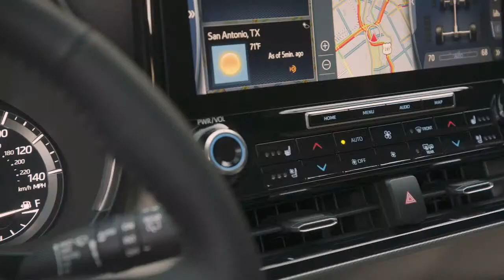Cruise Control : Bronco Building , Toyota Highlander Review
On Cruise Control Live
Bronco Build: Ford starts building new Broncos for the first time in decades. Why are some Electric vehicle owners switching back to fossil fuels?
Honda's all-new Civic hits dealers' showrooms and we have pricing details. Talking tech: Not Fade away ... Are drum brakes making a comeback?

All that and an"At the Wheel" review of the Toyota Highlander Hybrid When we get rolling on Cruise Control.